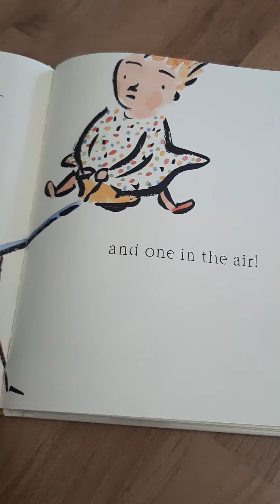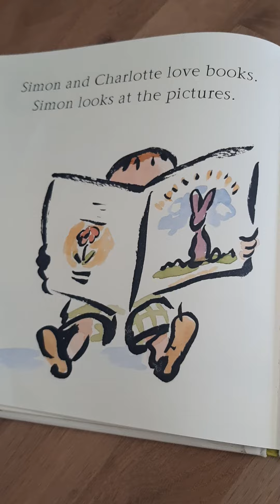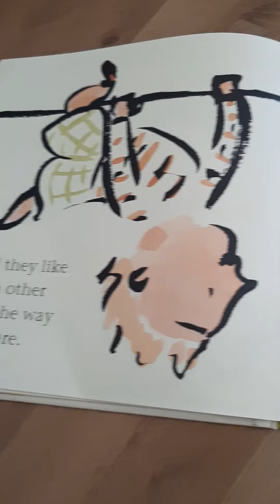Book Reading: Hello Twins by Charlotte Voake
A nice book for young readers about two twins who love one another despite their differences.